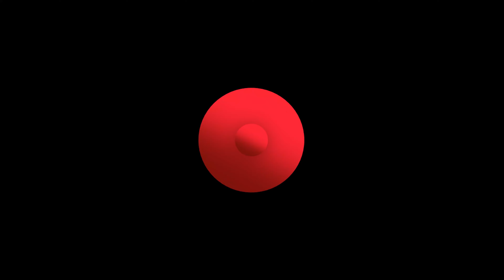නව ජනපති වෙනුවෙන් ගංගා මෑනියො සිද්ධ රණ්කඩු පතිනි දෙවොලෙ බලගතු පූජාවක් සිදුකරයි|පූජාවට ආ බලවතා කව්ද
Ganga Sudarshani, the world's number one fortune teller, offered blessings for the new president